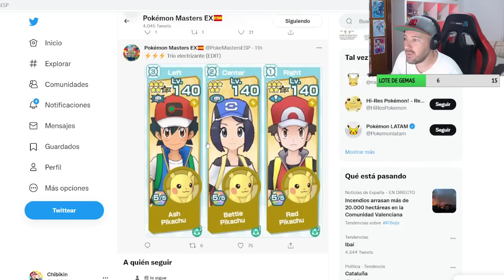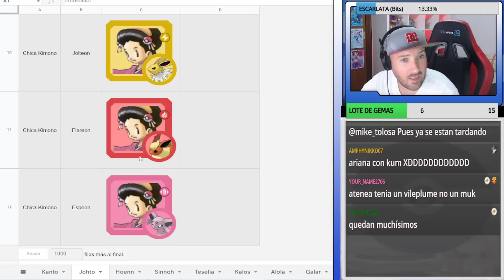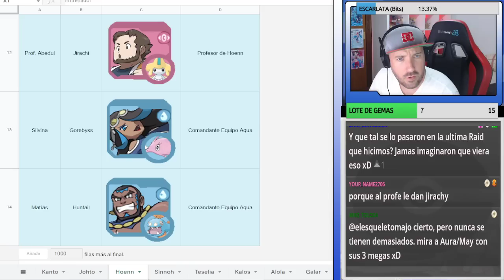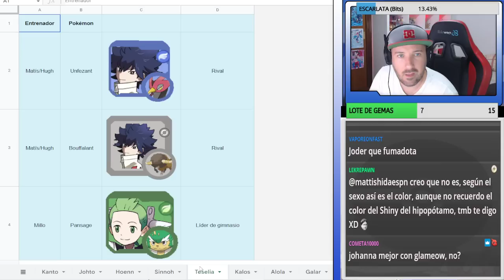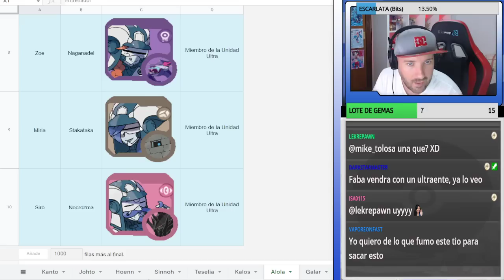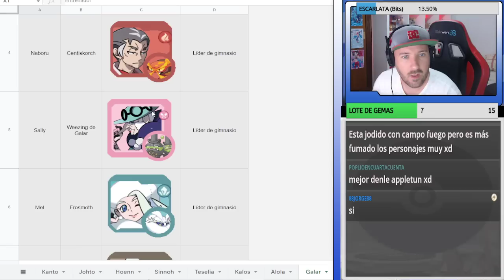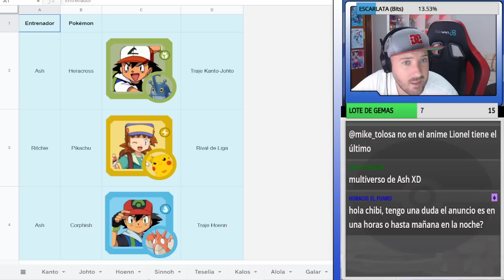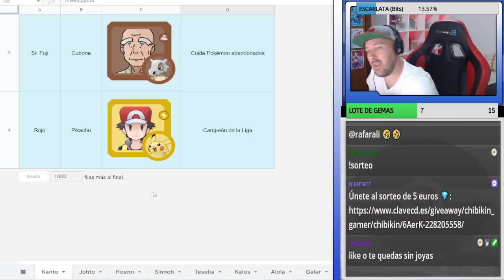CHARLA DE ANIVERSARIO !! - Pokemon Masters Ex